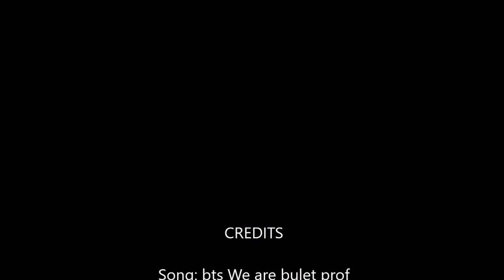CON trick Amv rwby we are bulet proff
so have fun figuring out who we are also go to ticcs times channel and stay toned for amvs galore